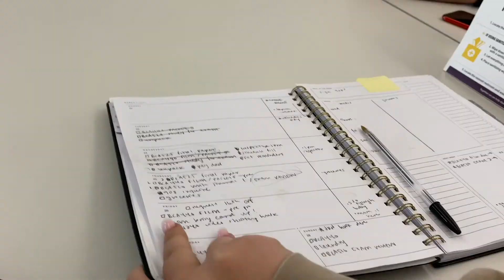JRN340 Video Shooting Exercise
This exercise is designed to show effective video shooting techniques as well as editing and graphic insertion skills.